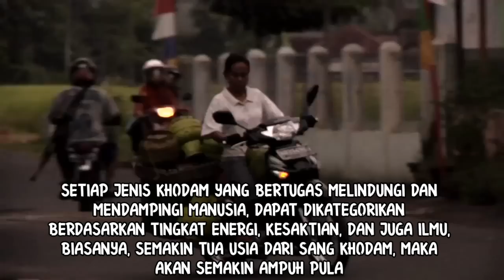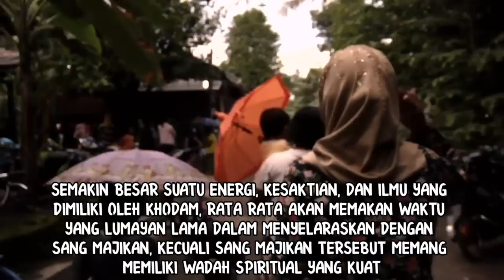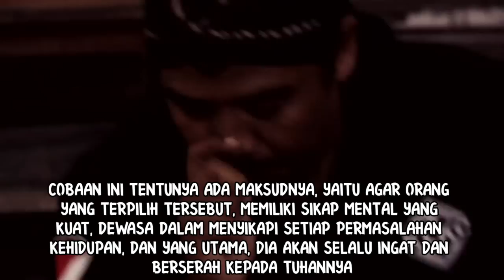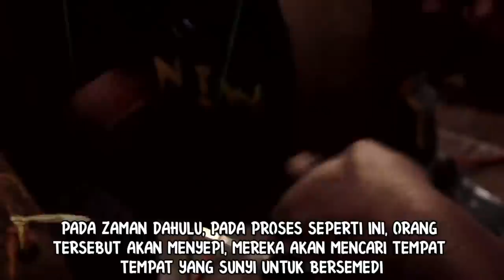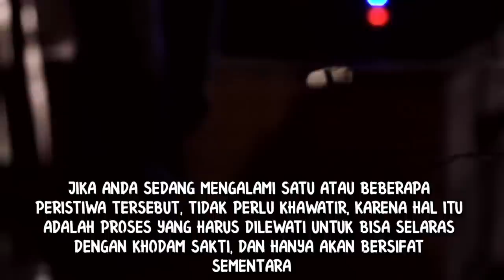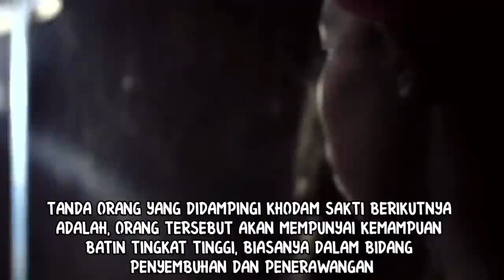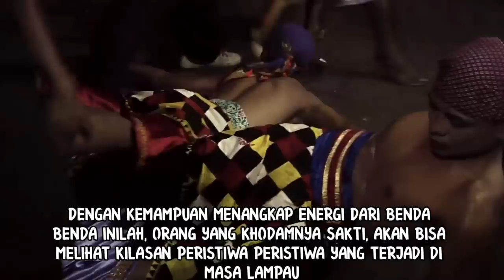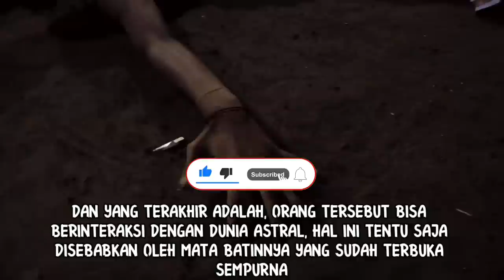PERISTIWA YANG TERJADI DAN TANDA ORANG YANG DIDAMPINGI KHODAM SAKTI DAN BERILMU TINGGI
Video ini berisi tentang hal atau peristiwa yang biasa dialami orang yang didampingi khodam dengan kesaktian dan ilmu yang tinggi, dijelaskan juga mengenai tanda tanda atau ciri ciri yang muncul pada diri orang tersebut.